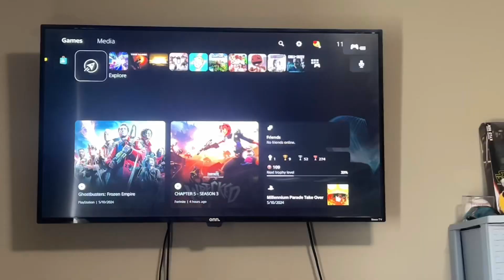Spend the morning with me| Cleaning, breakfast, fortnite update?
Welcome to or back to my channel✨
My name is Hailey, and today’s video is all about my morning💛